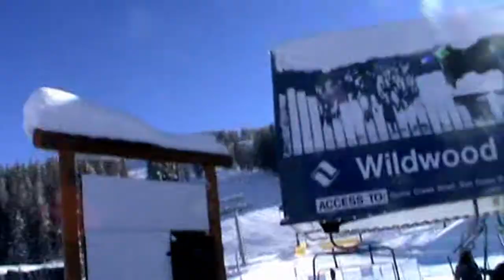Vail on Thanksgiving Day 2014